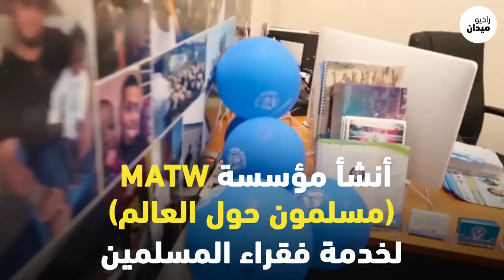ملياردير استرالي مسلم .. يتصدق بكامل ثورته قبل وفاته بالسرطان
ملياردير استرالي مسلم .. يتصق بكامل ثورته قبل وفاته بالسرطان